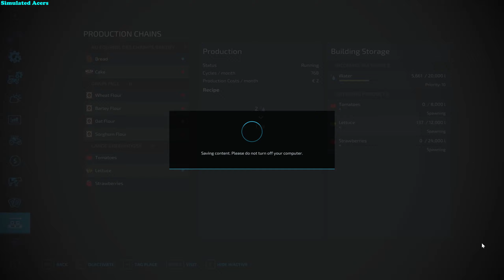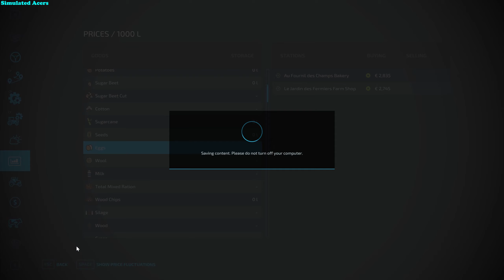Trying out new Forklift! Haut-Beyleron #4 Farming Simulator 22 Premium Edition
Welcome back, today we buy new forklift and put it on test. There is lots of flour pallets that need to be moved!